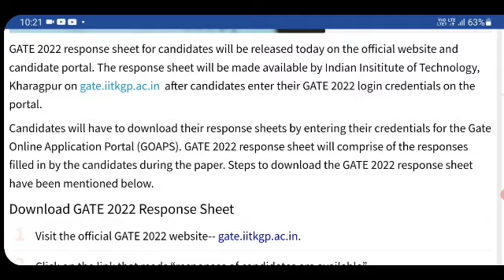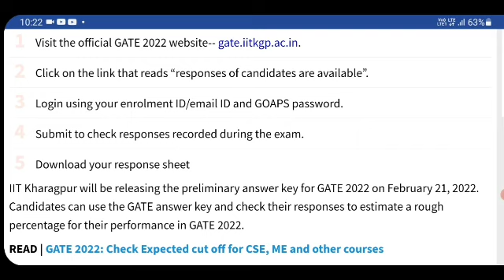GATE 2022 Response Sheet Latest Updates |GATE ANS KEY & RESULT DATE | GATE 2022 Latest Updates today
GATE 2022 postponed news | GATE EXAM 2022 Latest News Today | GATE 2022 admit cardgate 2022 postponed news||gate 2022||gate 2022 admit card||gate 2022 postponed

Gate 2022 civil,
gate exam postponed 2022,
 gate previous year solved papers,
civil gate 2022,
gate 2022 aptitude questions,
 gate 2022,
 gate 2022 postponed,
gate exam postponed,